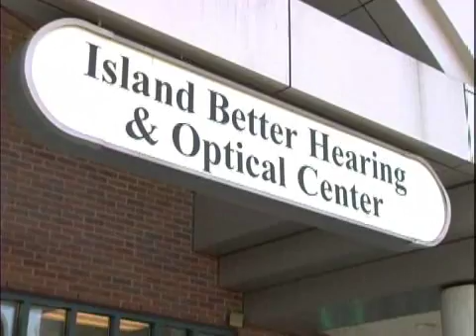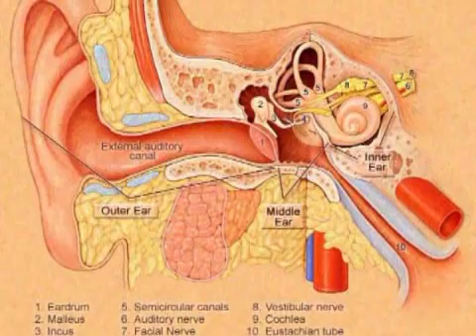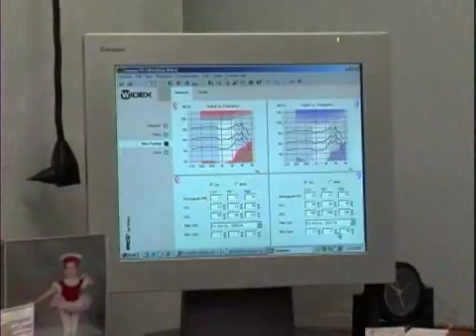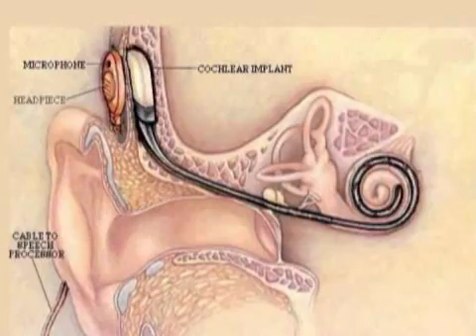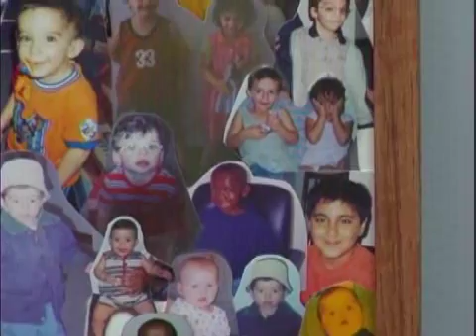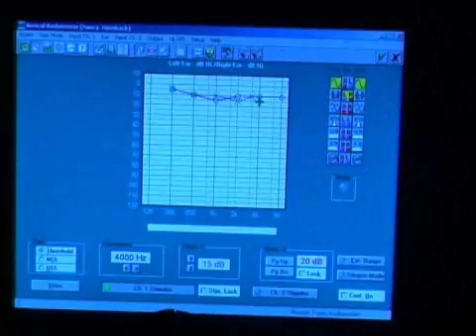Island Better Hearing & Optical Center - CUTVNews